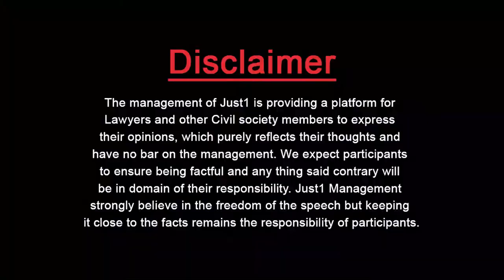Guest Thinker With Muneeb Ul Haq l America Will Target Iranian Cultural Sites Now - Trump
America Will Target Iranian Cultural Sites Now - Trump

"This Will be a War Crime"

Munib Ul Haq and Almas Jovindah evaluating the aftermath of Suleimani's assassination in "Guest Thinker"